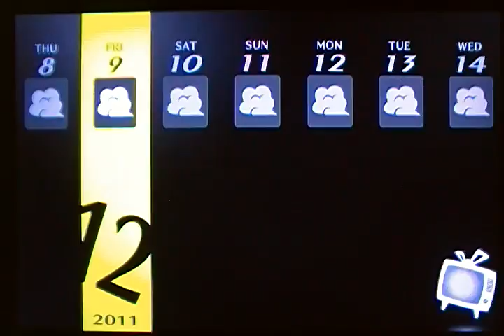Persona 4 Golden: Stop Adachi, Everyone is ready